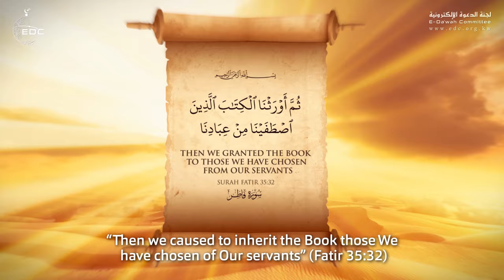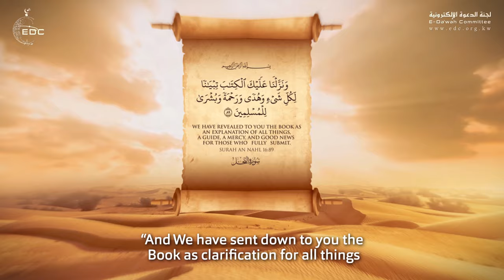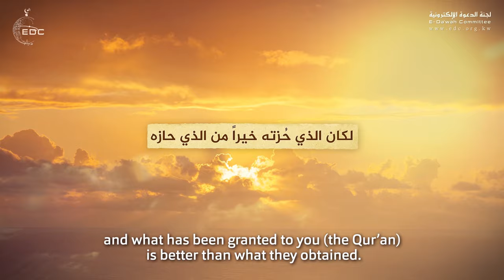عظمة حفظ القرآن الكريم || من روائع الشيخ سعيد الكملي